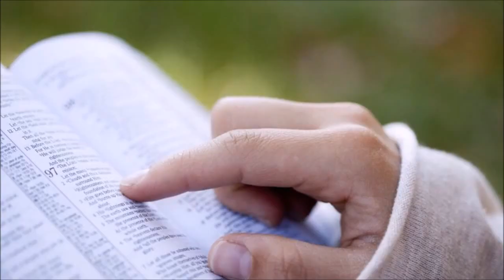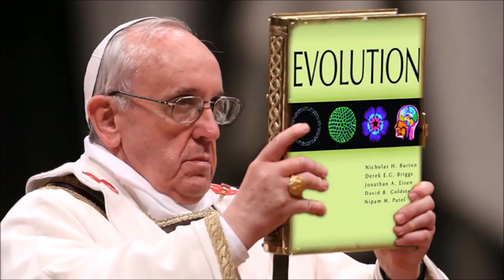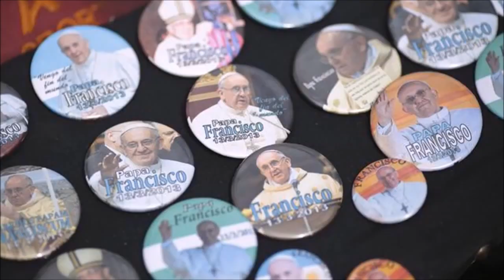Revelaciones celestiales a Santa Brigida de Suecia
Cristo le reveló a Santa Brigida el Castigo para quien ocupando el puesto de Papa lo traicione